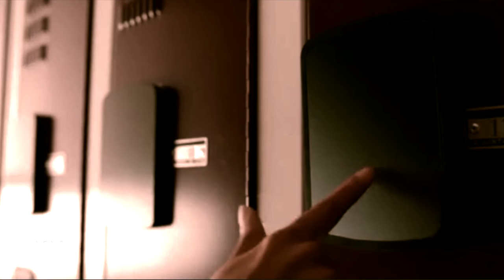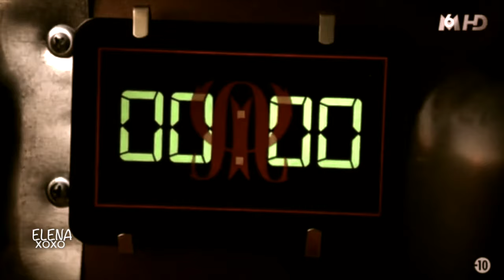STAR-CROSSED // ROMAN & EMERY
Hello,

J'espère que tu as aimé la video :-)

nom de la série: Star-crossed

nom des chansons;

5 abonnés